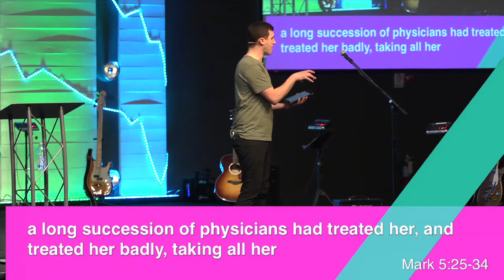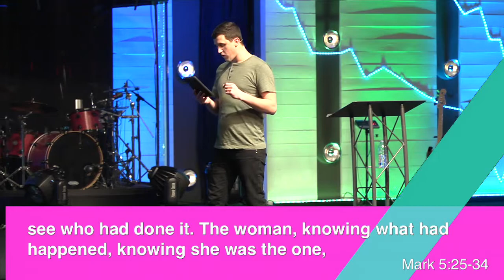Pursuit Conference | Arise 2018 | Josh Helton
Pursuit Conference is dedicated to empowering and equipping young people to know God and make Him known.  We believe that God is moving on the earth right now.  We believe that when we seek Him with expectation and faith, He is found.  We believe that God is waiting for a generation to pursue Him like no generation before. Come and join us as we worship God, pray together, and stand with faith to see God move in our midst.
PursuitConference.net